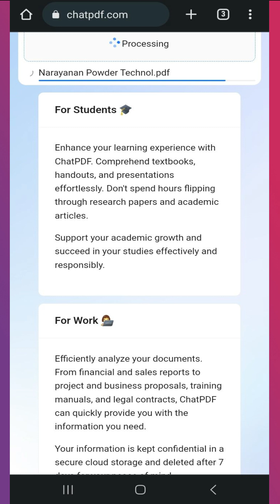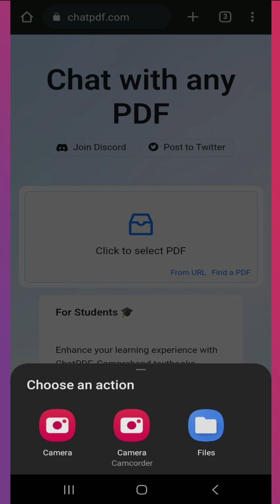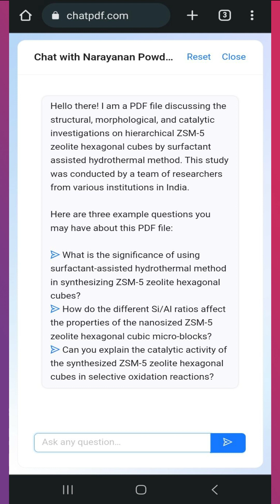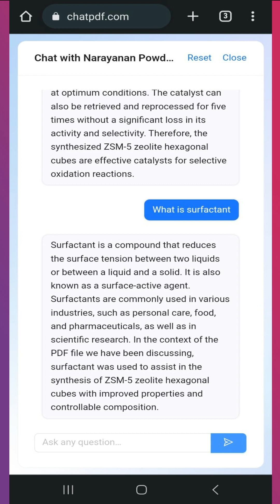Chat PDF - AI Tool To Chat With Any PDF | Explained in Tamil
In this video, i have explained what is chatpdf. Then, i gave detailed explanation of ChatPDF, an AI tool to chat with any PDF in tamil.